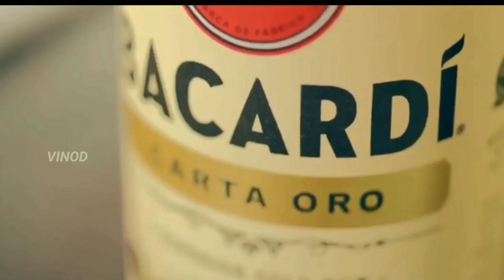Sarkku New whatsapp status